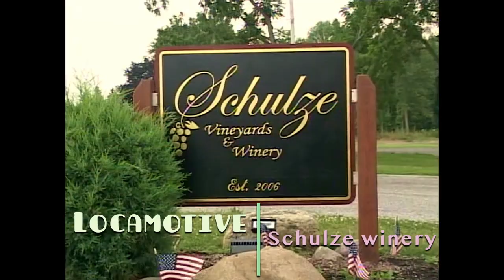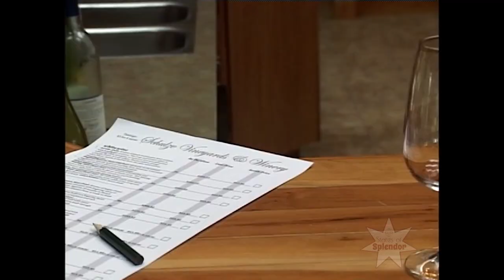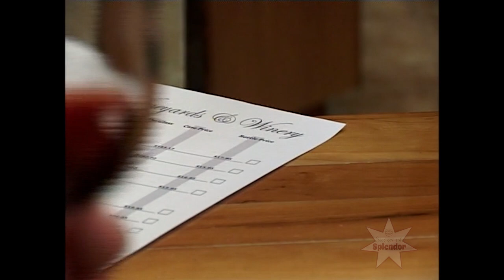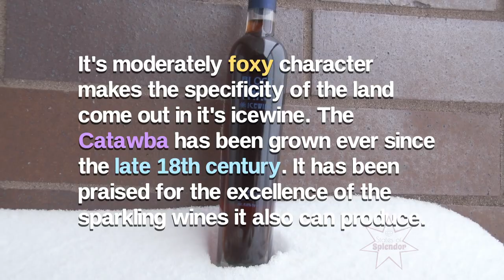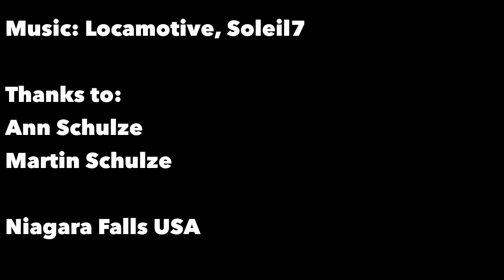Unique Niagara wine | LOCAMOTIVE | Schulze winery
Discover a typical Niagara County winery: the Schulze winery, open since 2007. The Schulze Vineyards and Winery is a great example of the unique wine character that can be developed the Niagara Escarpment AVA's authentic winemaking. This Burt, new-York, USA family run winery is known for the unique signature of their terroir, found in some of their products. They are also noted for their excellent Catawba icewine, amongst other quality wines. With the hard work of this family, the Schulze winery's wines are widely available and respected products.